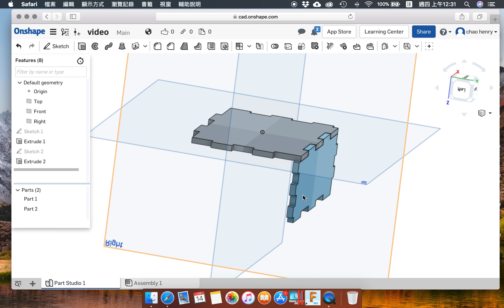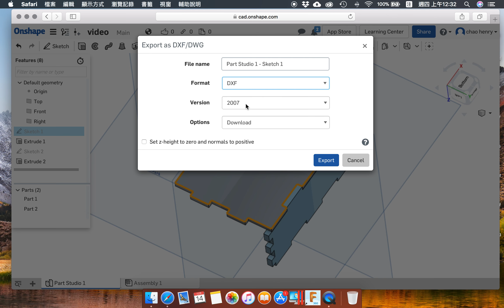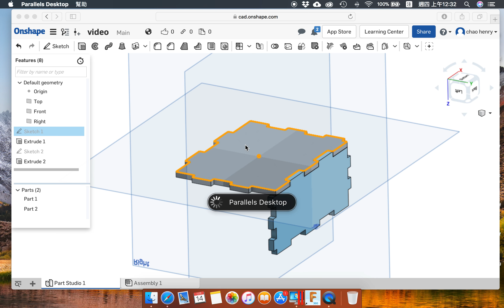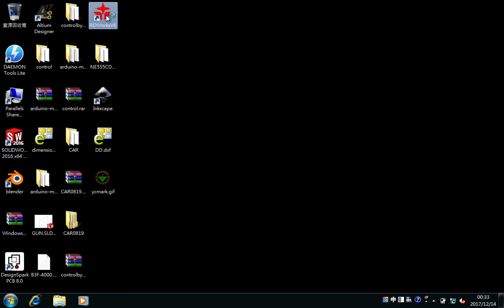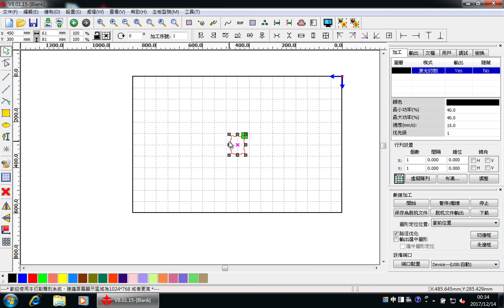[珩宇老師x生活科技] onshape翻轉燈製作 輸出雷切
教學課程歡迎來本網站看看
永春高中生活科技